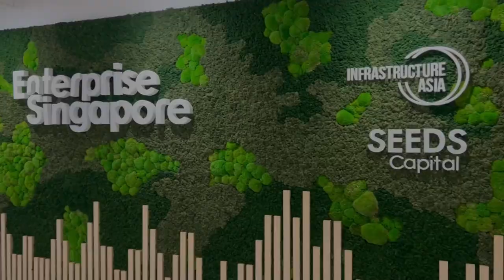Startup SC tashkilotining rahbariyati bilan uchrashuv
Oliy ta’lim, fan va innovatsiyalar vazirligi vakillari ilm-fan va innovatsiyalar sohasida xalqaro tajribani oʻrganish maqsadida Singapur Respublikasida bo‘ldi.

Tashrif davomida delegatsiya a’zolari ishtirokida Singapur shahrida joylashgan Osiyo-Tinch okeani robototexnika assotsiatsiyasi (Asia Pacific Assistive Robotics Association) tashkiloti rahbariyati bilan uchrashuv tashkil etildi.

Shundan so‘ng delegatsiya a’zolari Singapurning startap loyihalarni qoʻllab-quvvatlashga qaratilgan Startup SC tashkilotining rahbariyati bilan uchrashdi.